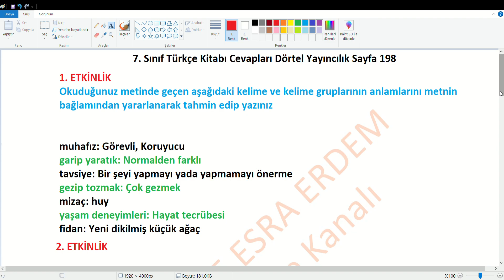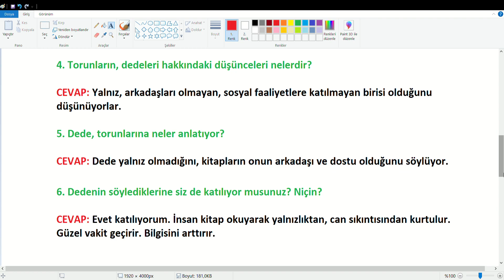7. Sınıf Türkçe Kitabı Cevapları Dörtel Yayıncılık Sayfa 198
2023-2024 Dörtel Yayıncılık 7. Sınıf Türkçe Kitabı Cevapları Sayfa 198,
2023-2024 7. Sınıf Türkçe Kitabı Dörtel Yayıncılık Cevapları  Sayfa 198,
7. Sınıf Türkçe Kİtabı Cevapları 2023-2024,
Dörtel yayıncılık Türkçe kitabı cevapları,
Dörtel yayıncılık,
6. tema cevapları,
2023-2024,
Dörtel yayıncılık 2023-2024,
Türkçe ders kitabı cevapları 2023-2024,